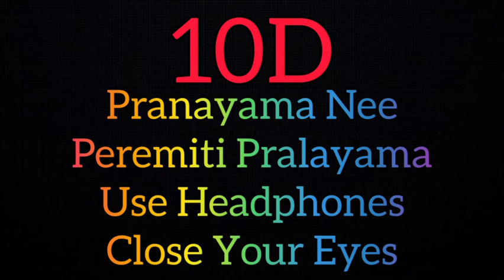Pranayama Nee Peremiti 10D Audio Song || Allari Priyudu Telugu Movie Audio Songs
Rose Rose Rose Roja Puvva Song From Allari Priyudu Movie

Uttarala Urvasi Song from Allari Priyudu 1993 Telugu Movie

Allari Priyudu Telugu mp3 songs 128 kbps high quality

www download Allari Priyudu Telugu songs

AllariPriyudu10DSongs Original motion picture soundtracks download

aho oka manasuku nede puttina roju song download

AllariPriyuduFullMovie : Uttarala Urvasi Song download from naasongs

Allari Priyudu – Em Pilladi Entha Maatannadi song download

Allari Priyudu Full Songs – Pranayama Nee Peremiti Song download

Telugu movie Allari Priyudu songs download

Andama Nee Peremiti Song – Allari Priyudu Movie audio rips

Allari Priyudu mp3 download, Allari Priyudu songs download

itunes and isongsdownload free audio songs

audio songs Allari Priyudu free iSongs

cheppakane cheputunnadi song download from allari priyudu

high quality Allari Priyudu songs download free

Telugu Movie Allari Priyudu 1993 songs download

Rose Rose Roja Puvva Song from Allari Priyudu Movie Starring Rajasekhar

Allari Priyudu individual songs direct download free

Allari Priyudu mp3 songs direct download Telugu movie 1993